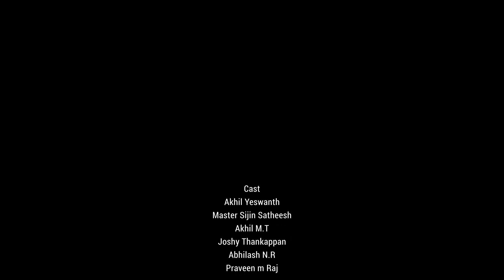മാമലമേലെ ... | Mamalamele | Suresh N M | Jithesh Vijayan | Madhu Vishak | Akhil Yeswanth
Lyrics: Suresh N M
Singer: Akhil Yeswanth

Orchastration: Monsraj Vaikom
Studio : Gayathri Digital Sound, Vaikom

DOP: Vedha Digital Media
Editing : Kannan

Cast: Akhil Yeswanth, Master Sijin Satheesh, Akhil M T,
Joshy Thankappan, Abhilash N R, Praveen M Raj

Production: Radha Rajashekharan & Vaikhari
Script & Direction : Madhu Vishakh

മാമലമേലേ പുലിരിയിതാ
വന്നണയുന്നു വ്രതകാലേ
ഹരിഹരപുത്രാ ശ്രീമണികണ്ഠാ
കലിയുഗവരദാ..
നിന്നെ കണ്ടുതൊഴാനായ് ഞങ്ങൾ
മാലയണിഞ്ഞു വ്രതവുമെടുത്തു
കാടുംമേടും മലയും താണ്ടി
കാട്ടാറിൻകര കേറി വരുന്നയ്യാ..

പതിനെട്ടാംപടി കയറുന്നു
ശരണത്രയഘോഷവുമായ്
ശബരീശാ നിൻ തിരുനാമം
ചൊല്ലീടാം.
നെയ്യഭിഷേകപ്രിയനേ നീ
തത്ത്വമസി പൊരുളേകൂ
ഹൃദയത്തിൽ നിൻ രൂപം മാത്രം
മോഹിനിപുത്രാ കനിവരുളീടണം
നിത്യനിരാമയ അറിവരുളീടണം...
ശാസ്താവേ.. ശരണമയ്യപ്പാ...
ധർമ്മശാസ്താവേ ശരണമയ്യപ്പ

പൊന്നമ്പലമേടുണരുന്നു
മകരസംക്രമസന്ധ്യ തൊഴാൻ
മണികണ്ഠാ സ്വാമി തൃപ്പാദം
തൊഴുതീടാം...
കർപ്പൂരപ്രിയനേ നീ
തിരുദർശനമേകീടൂ
അടിയങ്ങൾക്കഭയം നീ മാത്രം
കാനനവാസാ തുണയരുളീടണം
ആപത്ബാന്ധവ കാത്തരുളീടണം
സ്വാമിയേ...ശരണമയ്യപ്പാ
എന്നയ്യനേ.. ശരണമയ്യപ്പാ..

ഇരുമുടിതൻ കെട്ടുമായിതാ
അണയുകയായ് ഞങ്ങളിന്നിതാ
കലികന്മഷമേറ്റിടാതെ നീ
കാത്തരുളൂ ഭൂതനാഥനേ...